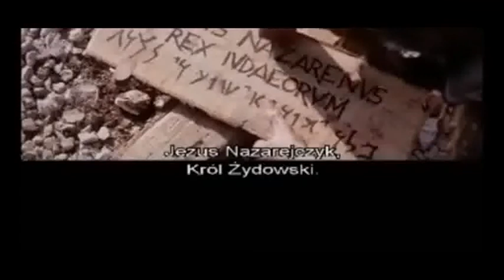Anonimy Eucharystia Eucharystia